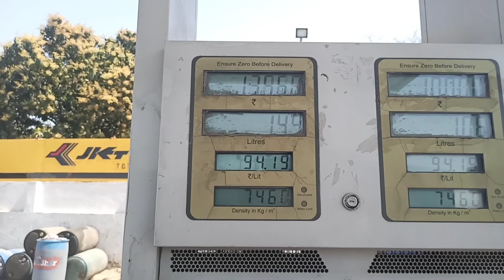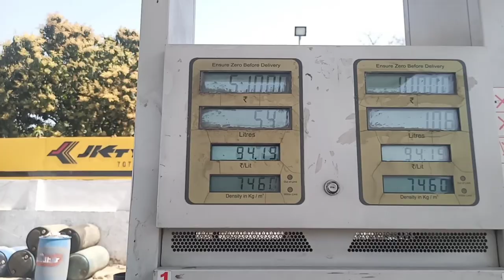Folding Chair 😮 Best For camping 👍